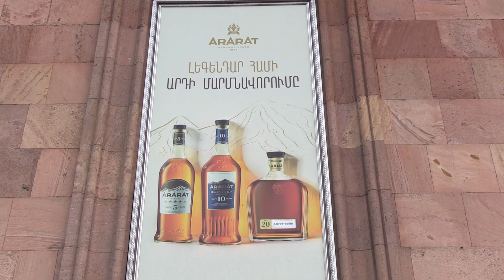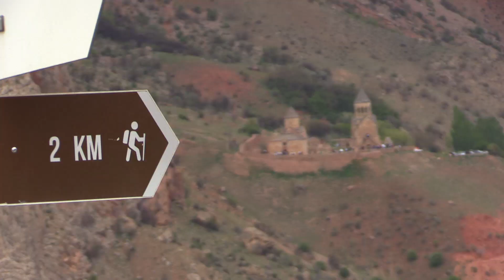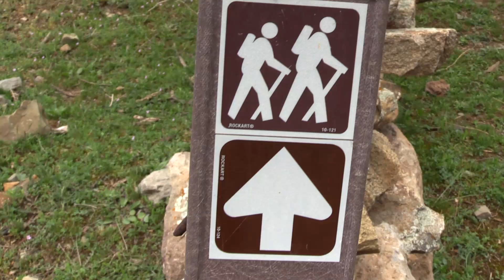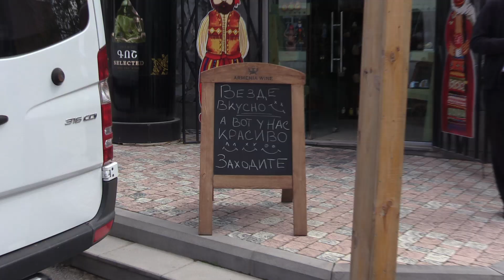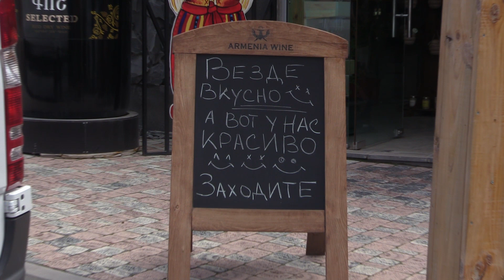Armenia-2022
Поездка в Армению с группой друзей на майские праздники. Получилось очень вкусно, весело, душевно, в меру нетрезво и интересно. Спасибо Армения! Мы ещё вернёмся :-)